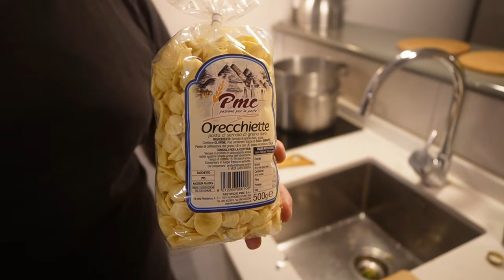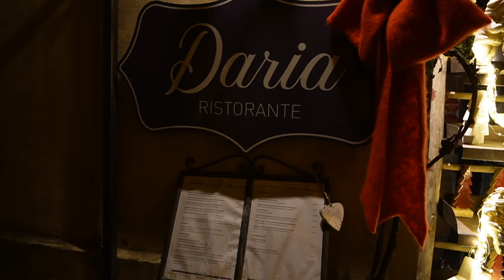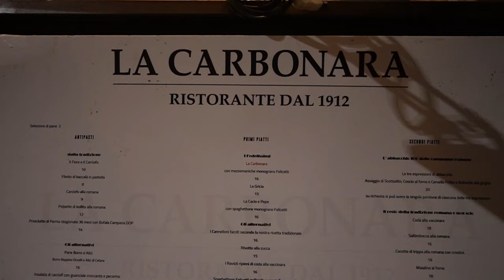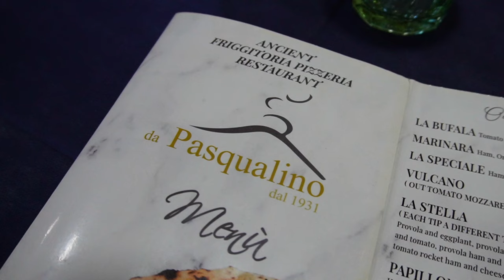The Best Food We Ate in Italy | Our Recommendations 🇮🇹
Join us on our whirlwind food tour of Italy - the glorious land of pizza, pasta and wine!

Timestamps:
00:00 - Intro
00:40 - Pizzeria Scaligeri's - Sirmione
01:36 - Home Cooking - Milan
02:06 - Pandenus - Milan
02:46 - Osteria Antica Casa Torre - Florence
03:19 - Ristorante Daria - Monticchiello
04:32 - Tuscan-style Breakfast
04:56 - Barabba in White - Cinque Terre
05:30 - La Carbonara - Rome
06:29 - Da Pasqualino - Naples
07:26 - Outro